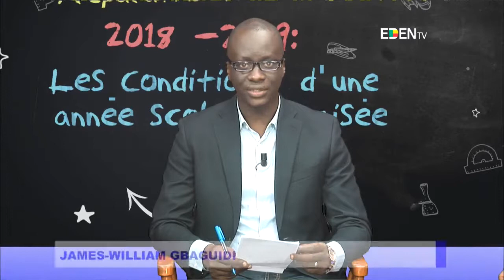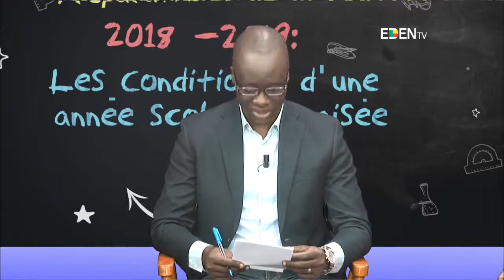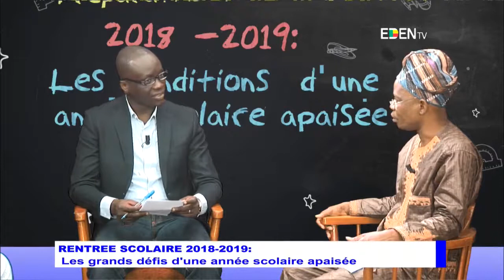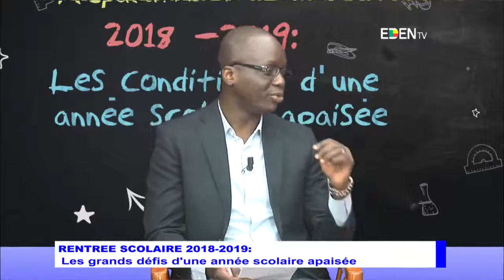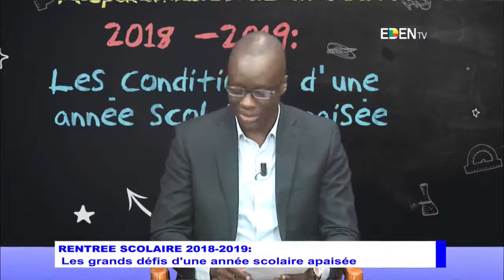Rentrée scolaire 2018-2019 : les grands défis d’une année scolaire apaisée